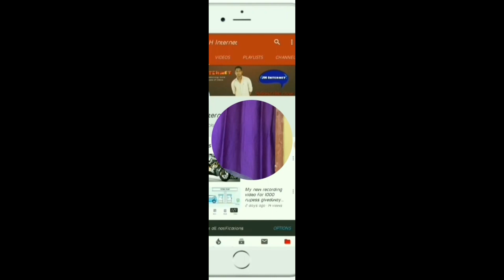Mahindra 275 Di Tractor 2023 Price | Onroad Price | Specifications | Loan,Emi, Downpayment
hello frend i will explain Mahindra 275 Di Tractor 2024 Specification with loan, Down-payment, EMI, RTO Ex-showroom price onrood price Finance in India

QUERY SOLVED?
1.) Mahindra 275 Di Tractor | On roadprice
2.) Mahindra 275 Di Tractor | Emi
3.) Mahindra 275 Di Tractor | Specification
4.) Mahindra 275 Di Tractor | Review
5.) Mahindra 275 Di Tractor | loan

SOURCH- OWN and Mahindra.Com Officials

Thanks Again.